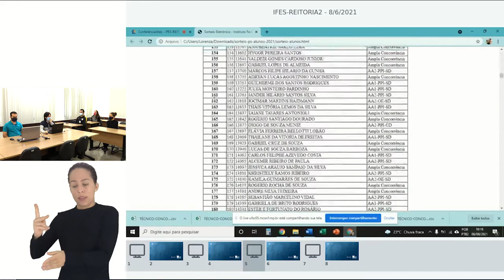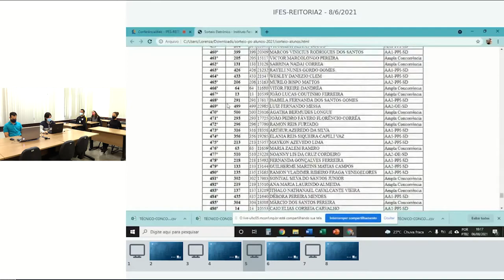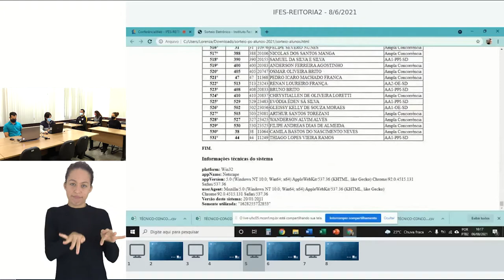156 - TÉCNICO CONCOMITANTE EM MECÂNICA - VESPERTINO - CAMPUS VITÓRIA